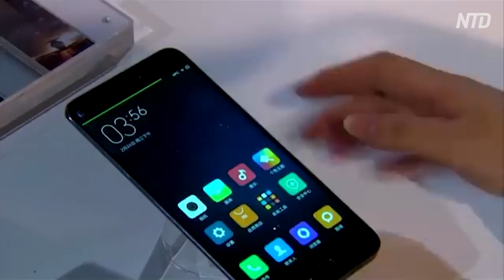〈字幕版〉中国の小米 出荷台数で初の世界２位に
【新唐人NTDTV＝米NYに本部を置く衛星テレビ局 】ある調査によると、中国のシャオミ（Xiaomi、小米）が出荷台数でAppleを抜いて世界２位となりました。これはバイデン大統領がトランプ政権時代のブラックリストからシャオミを除外してからのことです。報道をご覧ください。

預金種目：普通預金
口座番号：2158157
口座名義：ﾄｸﾋ)ｴﾎﾟｯｸﾒﾃﾞｨｱ